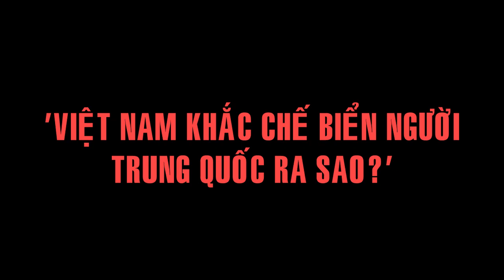SỰ THẬT 'CHIẾN THUẬT BIỂN NGƯỜI & BIỂN XE TĂNG' CỦA TRUNG QUỐC TRONG CHIẾN TRANH VIỆT NAM 1979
Giải mã chiến thuật Tổ Tam Tam của Quân đội Trung Quốc trong cuộc chiến tranh với Việt Nam năm 1979. Họ có thật sự ngu ngốc khi sử dụng chiến thuật Biển người để đối phó với Quân đội Việt Nam?